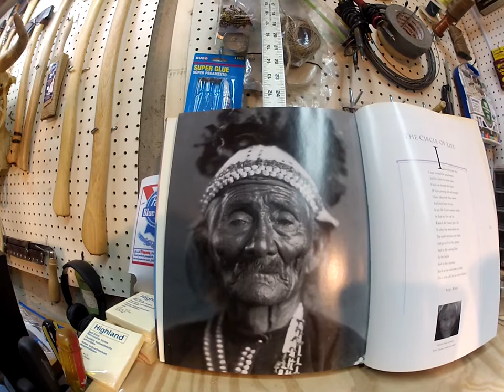SHOP TALK WITH JOE PT.18!!!!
Lots of great stuff, plus goin on a road trip!